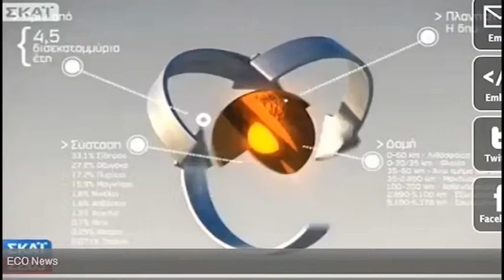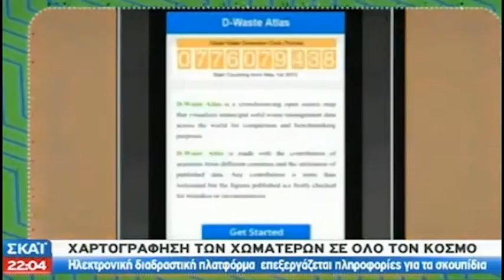Television tribute to Waste Atlas in Greek TV news (Econews - SKAI TV)